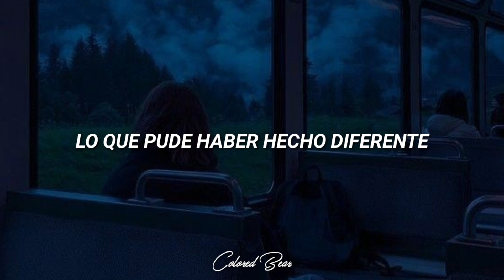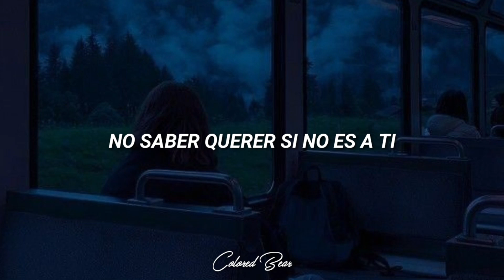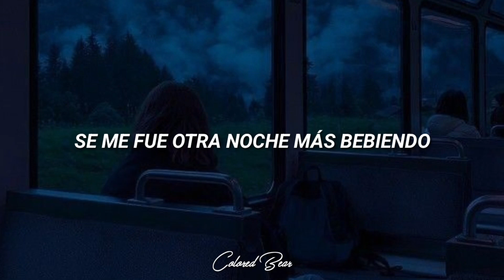Ventino - La Mitad [Letra]•